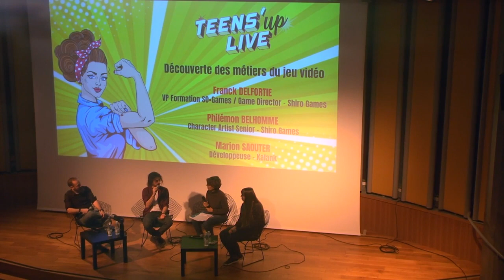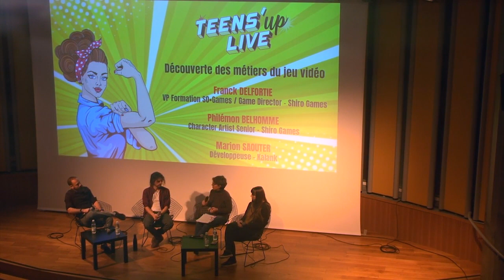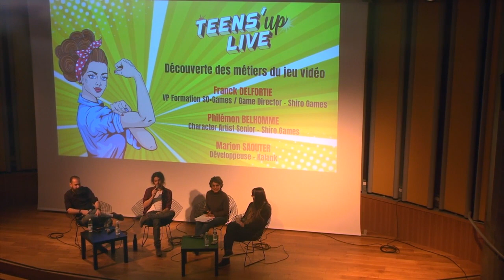Métiers du Jeu Vidéo, c'est aussi pour les filles avec So games - Teen's Up Bordeaux 2022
Les 1 et 2 décembre 2022 s'est tenue la troisième édition Teen’s Up, à l’Hôtel de Région Nouvelle-Aquitaine et la bibliothèque Mériadeck de Bordeaux. Cet événement gratuit est une parenthèse pour tous les jeunes de 14 à 20 ans, leur donnant envie d’être acteurs de leur avenir ! Ces journées sont consacrées à l’accueil de groupes scolaires et notamment des classes de troisième et de seconde.

Plus de 2200 élèves de Nouvelle Aquitaine et 40 associations locales ont participé, pour explorer, interagir, écouter des témoignages d’associations.

Au programme : ateliers, conférences, stands et autres animations autour de 4 thématiques centrales : Préserver la planète, Se connaître, S’engager et S’orienter.

Vous souhaitez découvrir les métiers de l’artisanat et l’apprentissage au travers de témoignages de jeunes ? Casser les idées reçues sur les métiers d’hommes / de femmes ? Imaginer les métiers de demain ? Des astuces pour développer sa confiance en soi ou gérer le stress ? Ou bien encore être en lien avec des associations et des jeunes qui s’engagent ?